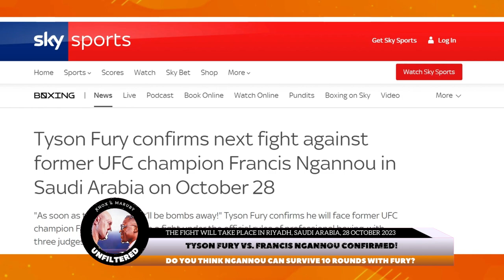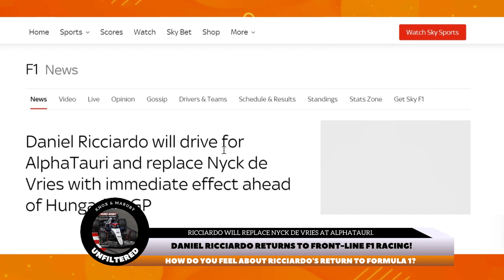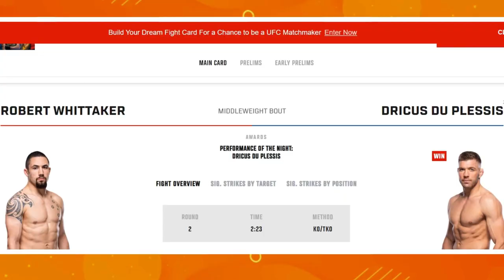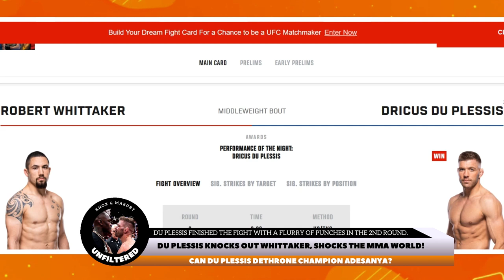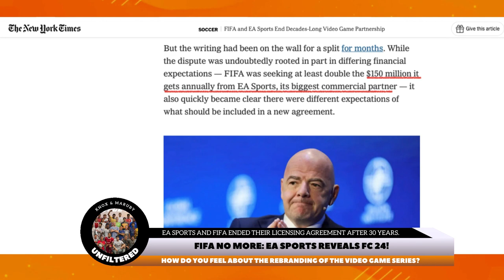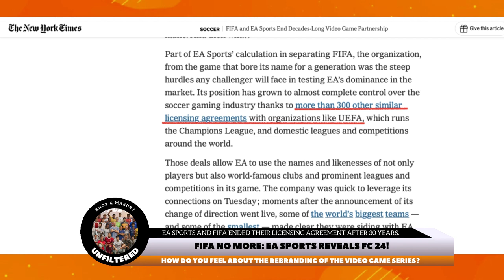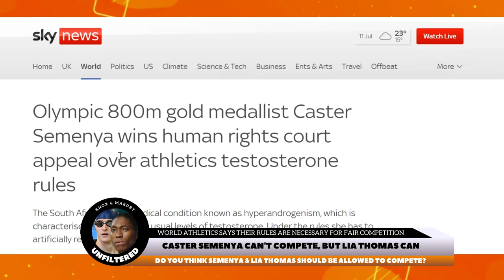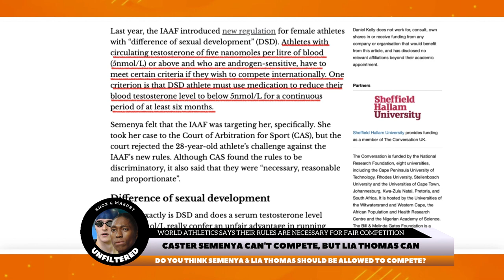Francis Ngannou vs Tyson Fury, Daniel Ricciardo Returns, EPL vs. NBA, Trans Athletes & Women Sports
In this episode of Knox and Maruby Unfiltered, we discuss the latest in sports news, including the upcoming UFC fight between Tyson Fury and Francis Ngannou, Daniel Ricciardo's return to Alpha Tauri in Formula 1, the UFC 290 matchup between Dricus du Plessis and Robert Whittaker, the comparison between the NBA and the English Premier League, the announcement of EA Sports FC 24, the new soccer franchise from EA Sports, the end of the FIFA and EA Sports video game partnership, and the case of Caster Semenya, the South African Olympic champion runner who has been in the news for her legal battles against regulations requiring women with high testosterone levels to compete in certain events. We also share our thoughts on these topics and answer your questions.

Chapters

0:00:00 Intro
0:01:08 Breaking news
0:02:32 Ngannou vs. Fury: Speculation on Ngannou's chances against Tyson Fury and the potential for a crossover fight.
0:07:56 EPL vs. NBA: Debate on which league is better, the EPL or the NBA, and the factors that contribute to their respective popularity.
0:11:00 Ruben's prediction: Ruben's thoughts on his own prediction for a fight and the reasons for his pick.
0:14:51 EA Sports FC 24: Critique of the EA Sports FC 24 cover and the changes that have been made to the game.
0:36:00 FIFA demanding more money: Discussion of FIFA's demands for more money from EA Sports and the potential impact on the future of the FIFA video game franchise.
0:38:35 FIFA developing their own game: Discussion of FIFA's plans to develop their own video game and the implications for the EA Sports FIFA franchise.
0:42:00 Caster Semenya, Lia Thomas & Trans Athletes - Debate on Women's Sport

Topics covered in the video:

UFC
Tyson Fury vs Francis Ngannou
Dricus Du Plessis vs Robert Whittaker
F1
Daniel Ricciardo
Alpha Tauri
NBA
EPL
FIFA
EA Sports FC 24
Caster Semenya